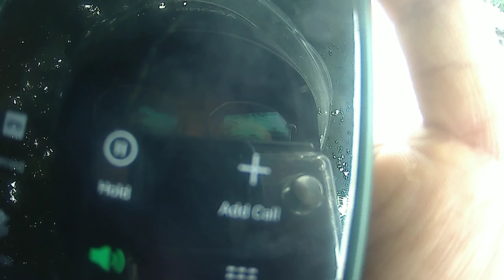Dehradun को कभी आपने यहाँ से देखा है# pahadi lifestylevlog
Pahadi beauti of dehradun
Dehradun ki sundarta
Dehradun m gumne eali jgh kon kon si h.
Dehradun sikhr fall
Dehradun m guchu pani
Dehradun m sastrdhara
Dehradun se masurri tk
Masurri ki beautiful wadiya
Dehradun ki Hasin wadiya
.. Facebook page. Mast pahadi